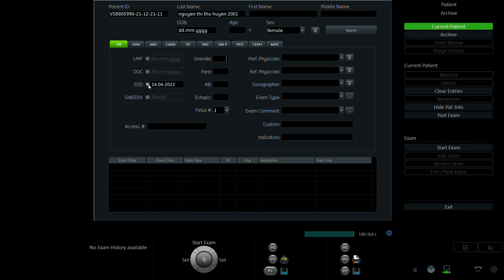NGUYỄN THỊ THU HUYỀN 2001 p1